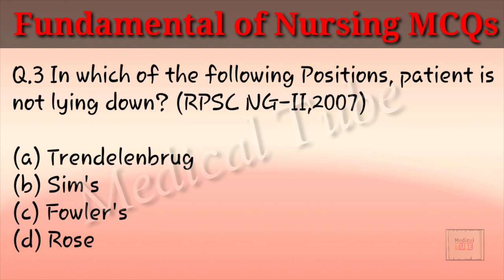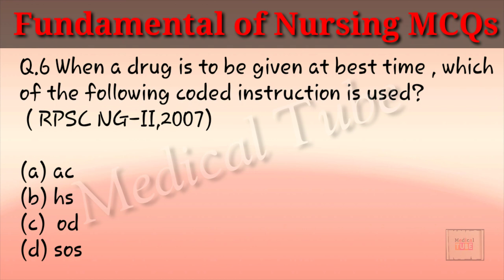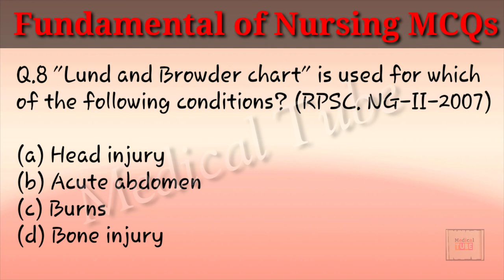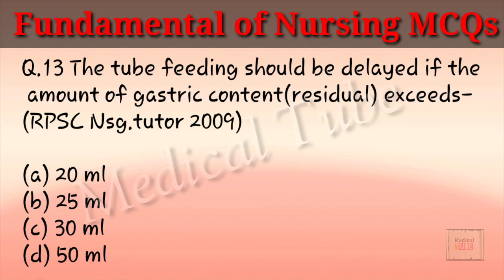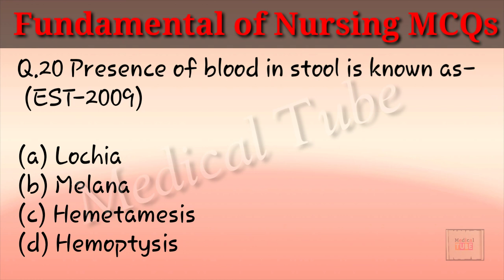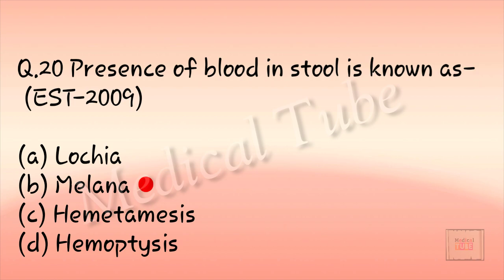Fundamental of Nursing MCQs || Previous RPSE Exam Questions and answers || CHO Exam preparation